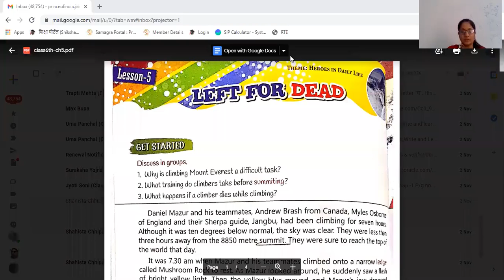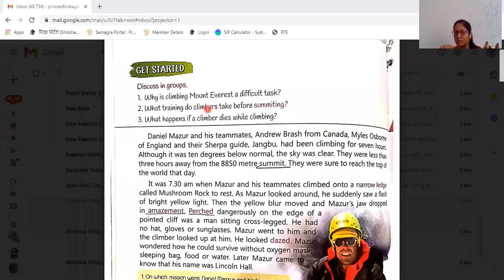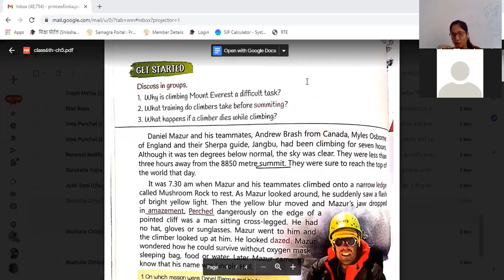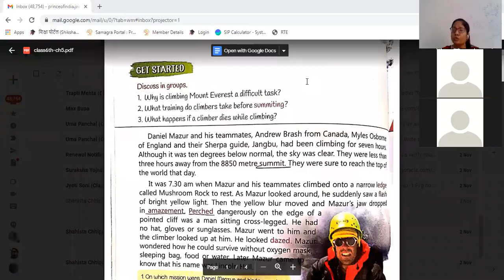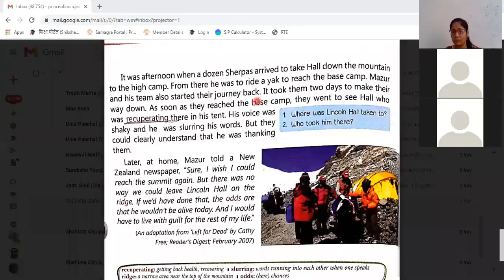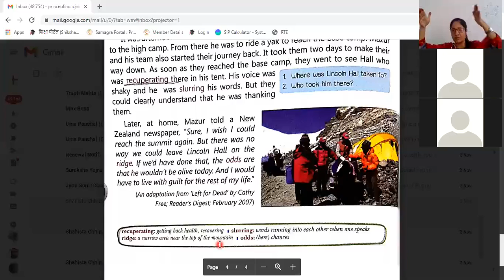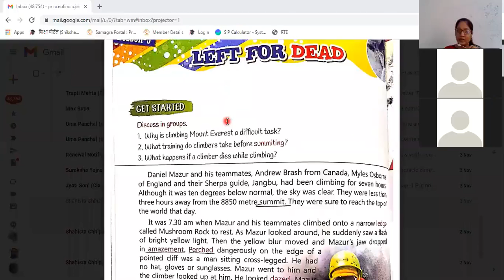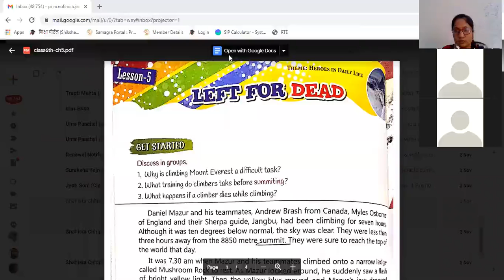Class: 6th English, Ch.5 (Part-2)